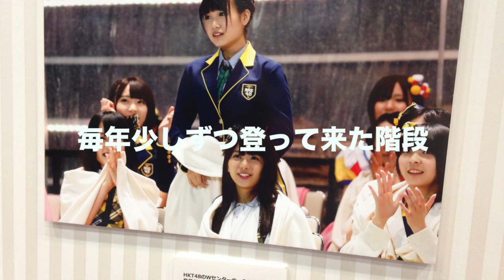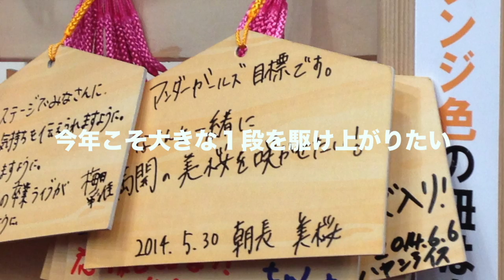朝長美桜選抜総選挙応援Movie Part2